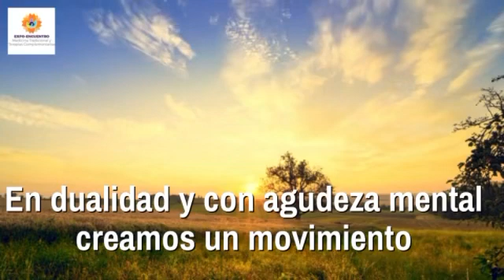En nuestro amarre del tiempo de hoy 8 de noviembre 2021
En nuestro amarre del tiempo de hoy 8 de noviembre 2021 -por nuestro querido Abuelito Ollin Yolotzin Arredondo Diaz-. OMETEOTL🙌🏽